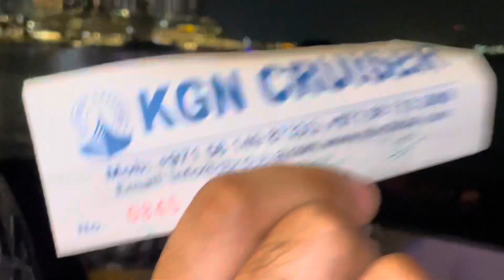Dhow Cruise Dinner Dubai / UAE’s Flag Day / Weekend Friends, Colleague & Family Bonding